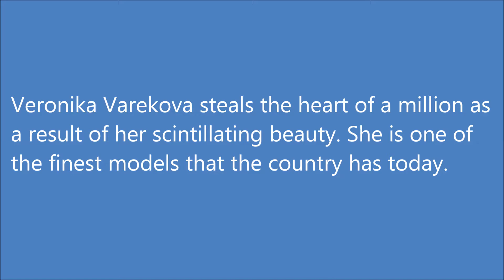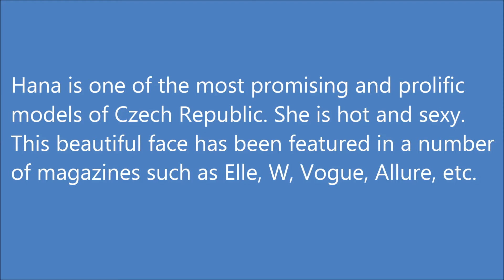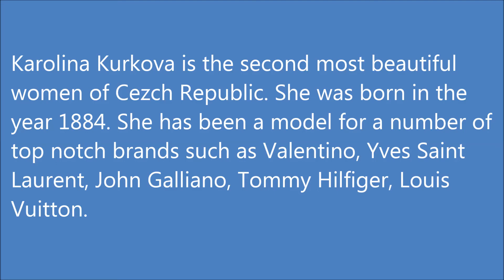Most Beautiful Women in Czech Republic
Eva Herzigova
Eva Herzigova is one of the most beautiful women of Czech Republic. She is hot and stylish. She is extremely gorgeous. Eva was born in Czech in the year 1973. This news-reporter and anchor of the era has created buzz on an international level as a result of her phenomenal beauty. Apart from being a news-reporter, Eva has also modeled for a number of brands. She has been titled as a hottie of the WonderBra campaign. She has also modeled for a number of Sports several times where she stole the hearts of millions.

Daniela Pestova
Daniela Pestove is extremely hot and sensuous. This sexy siren was born in the year 1970. Because of her amazing looks and skills, she is popularly known as ‘The Chameleon’. Daniela has modeled in a number of Sports Illustrated and has also been on the cover of various famous magazines. Apart from this, Daniela Pestova has also been a spokesperson of famous name of L’Oreal. This beauty has also worked for a number of big brands and names such as Elle, Marie Clair, Cosmo, Victoria’s Secret, Glamour, etc.

Veronica Varekova

She is a beautiful face and is highly reputed on an internal platform. Born in the year 1977, Veronika Varekova steals the heart of a million as a result of her scintillating beauty. She is one of the finest models that the country has today. Veronika, in her entire career has been photographed and modeled for a number of famous brands like Chanel, Gas, Gap, Escada, Pantene and Victoria’s Secret. She has also been a long term model for Nivea. She is blessed with immense fame and success.

Helena Houdova
Helena Houdova is yet another beautiful face from the land of Czech Republic. Born in the year 1979, Helena is amazingly hot and talented and is a successful fashion model as well as television presenter. She has been a very successful model for a number of famous fashion magazines. Her fans have nicknamed her as ‘Czech Princess Diana’. Helena has featured in a number of TV ads for big brands that include Yves Saint-Laurent, Gap, Revlon, Dolce & Gabbana, Victoria’s Secret, Louis Vuitton and Tommy Hilfiger. She has been married to America’s Omar Amanat.

Hana Soukupova
Born in the year 1985, Hana is one of the most promising and prolific models of Czech Republic. She is hot and sexy. This beautiful face has been featured in a number of magazines such as Elle, W, Vogue, Allure, etc. She has also worked for Victoria’s Secret. Hana is bold and beautiful and has been ranked at number 6 on our list. She has also been associated with a number of famous brands like Zac Posen, Dior, Alexander McQueen, Gucci. Karl Lagerfeld, Calvin Klein, Galliano and Valentino.

Tatana Kucharova
Tatana Kuchrova was born in the year 1987. She is one of the most hottest ladies of Czech Republic. She has been considered as the most attractive Czech Face. Tatana began her career in modeling in the year 2006 where she became a very popular face in a very short period of time. She is also amongst the youngest winners of the title of Miss World. Tatana has been the cover girl for a number of big magazines. She also owns a foundation by the name of ‘The Beauty of Help’.

Tereza Maxova
This sexy siren was born in the year 1971 and is one of the most beautiful Czech faces. She is extremely hot and has also been signed by a number of top brands like Chanel, Gucci, Dior, Prada, Yves Saint Laurent, Versace, Ralph Lauren, Donna Karan, L’Oreal, Karl Lagerfeld and Hermes. Tereza is one successful model of Czech Republic. She is also a famous television celebrity of the country.

Paulina Porizkova
She is the third most beautiful lady of Czech Republic. Paulina Porizkova was born in the year 1965. Though she is no more into her career of modeling, yet she is considered as a beautiful face by a majority of people of Czech. During her modeling career, she was the highest paid model who had a number of contracts signed with top brands. Paulina is the first ever women of Europe that has been contracted by Sports Illustrated in its issue of swimsuit.

Karolina Kurkova
Karolina Kurkova is the second most beautiful women of Cezch Republic. She was born in the year 1884. She has been a model for a number of top notch brands such as Valentino, Yves Saint Laurent, John Galliano, Tommy Hilfiger, Louis Vuitton. Hugo Boss, Dior, MaxMara, Chanel. Versace, etc.

Petra Nemcova
Born in the year 1979, she is the most beautiful Czech woman today. She is the darling of the swimsuit issue of Sports Illustrated. She is extremely hot and gorgeous and has been a model for a number of brands like Max Factor, Benetton, Hewlett Packard, Cartier, Victoria’s Secret and Pantene. Petra Nemcova has also been the face for a number of famous publications such as Cosmopolitan, Elle, Glamour and FHM. She is extremely hot and beautiful. She has been married to a British actor, Jamie Belman.